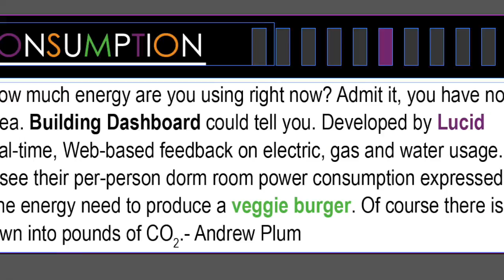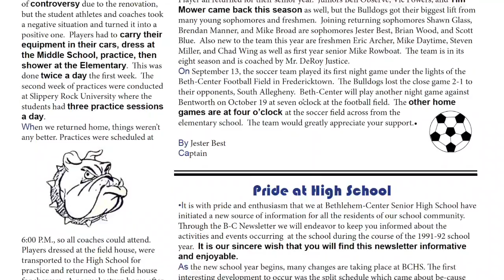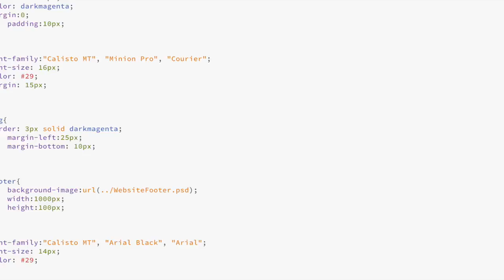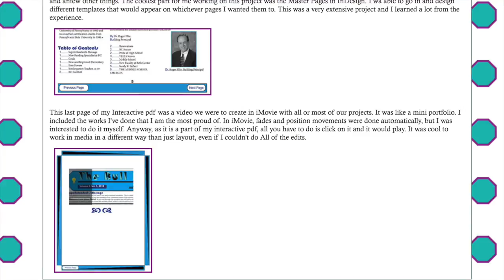DesktopPublishingFinal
This video is about DesktopPublishingFinal